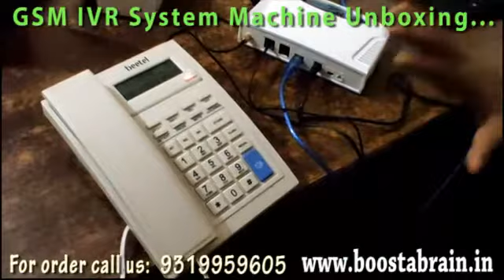Boostabrain IVR Machine Unboxing | IVR System | GSM IVR Machine | Voice Broadcasting | Auto Dialer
Boostabrain IVR Machine Unboxing | IVR System | GSM IVR Machine | Voice Broadcasting | auto dialer software | IVR Software Installation

About us:
        We are the "Boosabrain Technologies Pvt. Ltd" which are provide all type of technical and business development related information. We are the basis of information technology and business management system. Boostabrain Technologies registered in 15th November 2016. Our company is government registered form, which is work is properly in Information Technology Business Like Web Designing, eCommerce  &  MLM Software Development, SEO & Online Marketing, SMS & Digital Marketing, Computer Education & Training Service Provider, and so on.

Information:
    Boostabrain Technologies Pvt.Ltd.
    Address: Geetanjali Park, South West Delhi India 110046

GSM Voice Terminal
gsm voice terminal
gsm voice machine
gsm ivr machine
gsm ivr machine price in Delhi
gsm terminal
ivr gsm terminal
ivr system
ivr machine
ivr device
ivr device price in india
voice ivr
voice broadcasting
gsm voice calling machine
call voicemail
callcenter machine